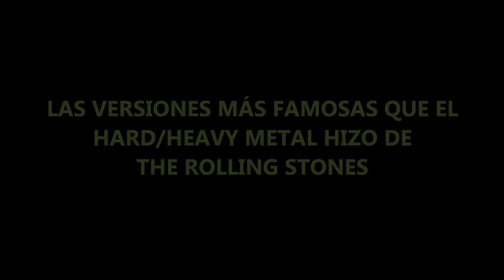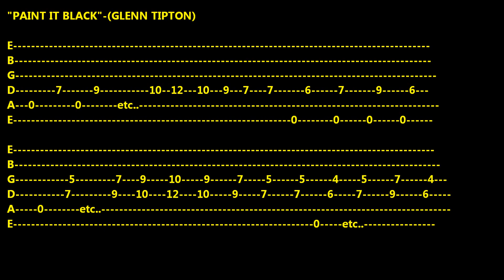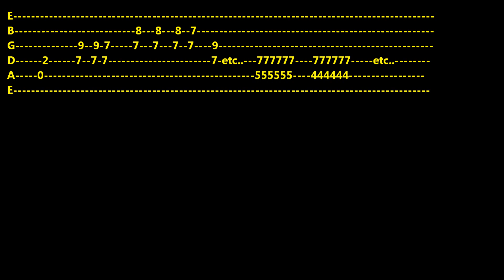ESPECIAL HALLOWEEN:LAS VERSIONES MÁS HEAVY METAL QUE SE HAN HECHO DE THE ROLLING STONES EN GUITARRA!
En "ESPECIAL HALLOWEEN:LAS VERSIONES MÁS HEAVY METAL QUE SE HAN HECHO DE THE ROLLING STONES EN GUITARRA" eléctrica,te contamos cúales son las canciones que los grupos de hard rock/heavy de los 80 han versionado con más acierto.Canciones míticas de rock como "SATISFACTION","JUMPIN JACK FLASH","PAINY IT BLACK","IT´S ONLY ROCK AND ROLL" o "ANGIE" forman parte de la historia de la música,gracias en parte a los riffs y trabajo de KEITH RICHARDS,y en este video tutorial vemos a bandas domo GUNS N ROSES,MOTORHEAD,WASP,TWISTED SISTER,SAXON o MOTLEY CRUE incluyéndolas en su repertorio!!En este video tutorial, "ESEPCIAL HALLOWEEN:LAS VERSIONES MÁS HEAVY METAL QUE SE HAN HECHO DE THE ROLLING STONES",aprende como tocar con cifrado/tabs incl. algunas de las versiones más rockeras que se han hecho de la banda de MICK JAGGER!!
On "tHE HEAVIEST  ROLLING STONES COVERS ON GUITAR",learn some of the band tunes covered by heavy metal bands,with powerful riffs and singable choruses!!